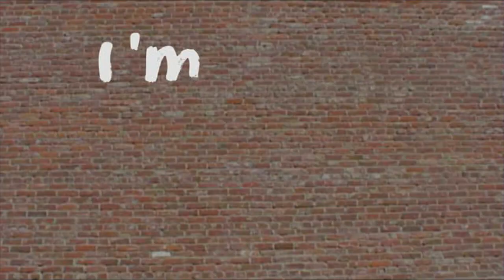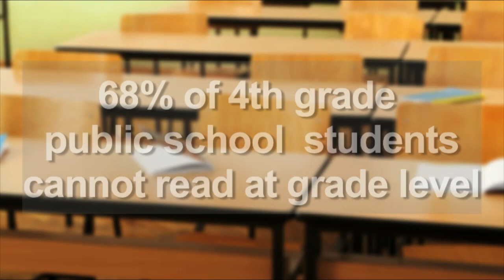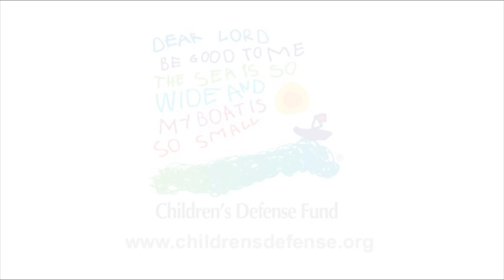CDF Freedom Schools® Are Stepping Up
The CDF Freedom Schools® scholars and servant leaders at the Greenwood Cultural Center in Tulsa, Oklahoma, produced this video to let the world know why they are stepping up for children!